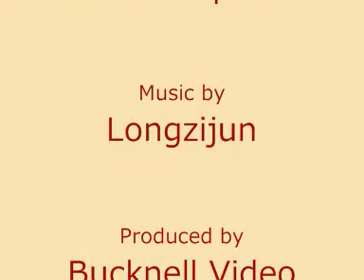Wee Nip first sail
wee Nip "Red Rooster" first sail.